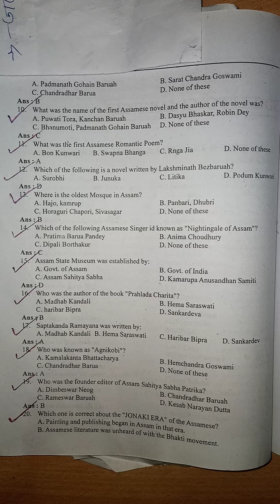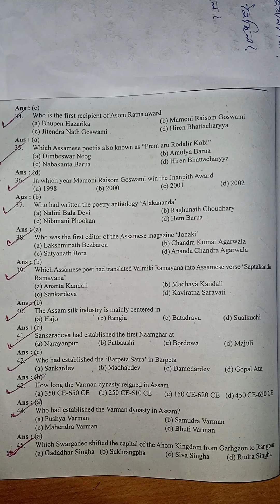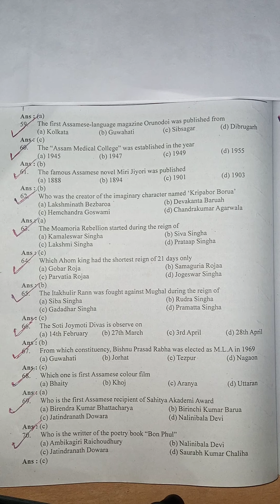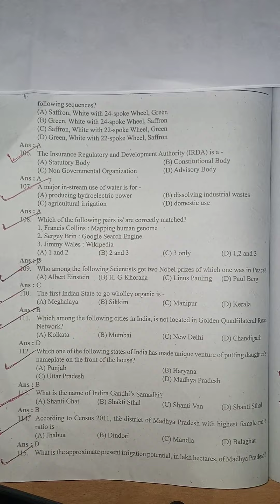GK of Multiple choice questions answere For Assam Govt competitive exam @jyoti classroom#GK educati#